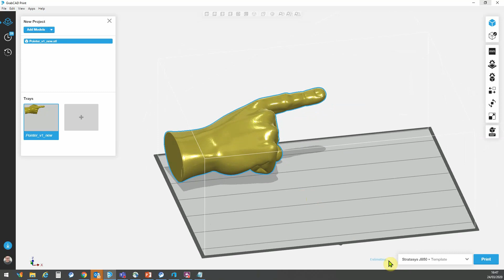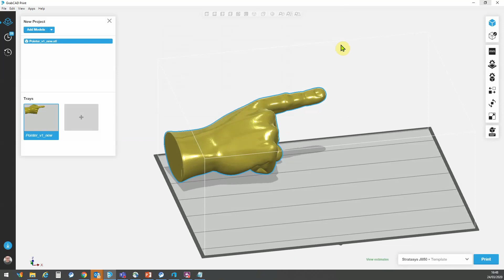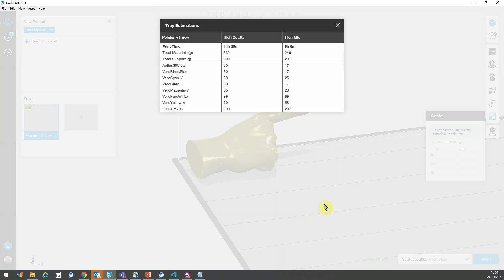How to Lower Your 3D Printing Material Cost in GrabCAD Print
GrabCAD Print has multiple features that allow you to lower your 3D printer material cost, including making parts hallow, optimizing the orientation, and re-scaling. Learn how to apply these options here!